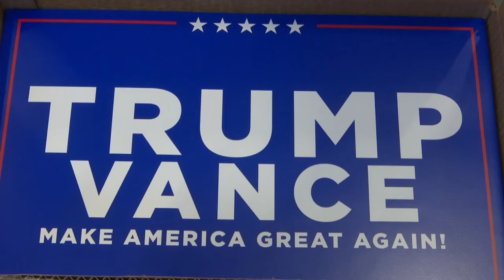Sen. JD Vance visits De Pere distribution company; talks economy, energy, RFK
Vance took aim at Kamala Harris' economic and energy policies in a speech at a distribution facility. The Harris-Walz campaign says in response: "Wisconsinites can't afford another Trump presidency."